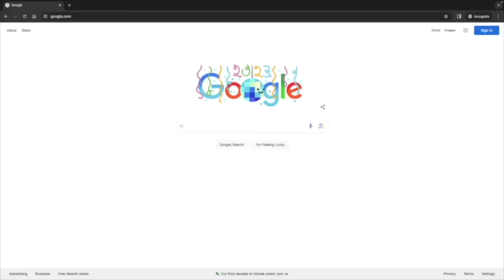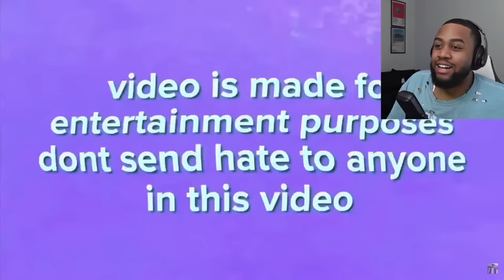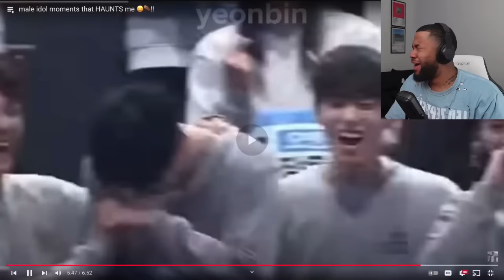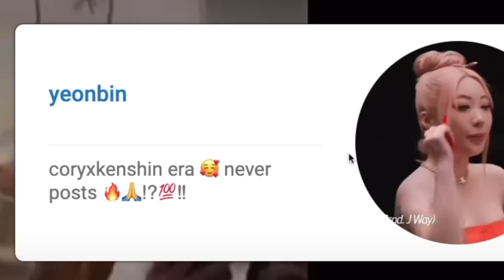Male Kpop Idol Moments That HAUNT ME!